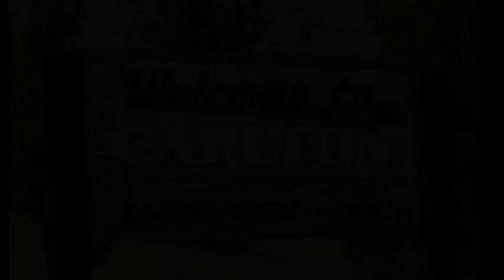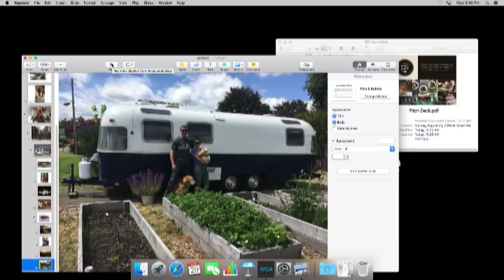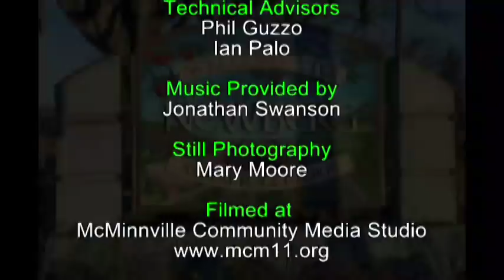Mac Market is Under Construction!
This Marketplace on Alpine St is going to be so cool! Meet the amazing enterpreneurs, Diana Riggs and Todd Serverson.